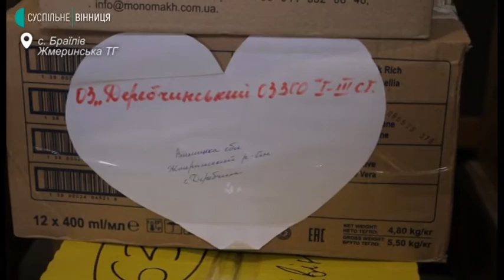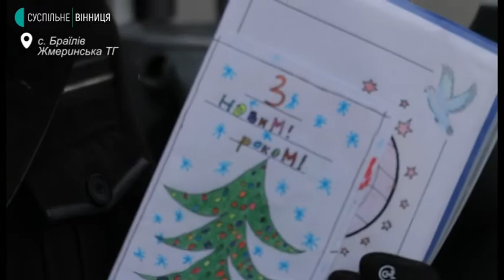Мешканці Жмеринської громади на Вінниччині зібрали три тонни гумвантажу на Схід України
Консервацію, овочі, смалець, сало, солодощі — збирали в Браїлові усією громадою. Три тонни гумвантажу везуть на Схід захисникам і захисницям колишній десантник Микола Окаєвич і священик Олександр Бардецький.  Вантажили пакунки і проводжали волонтерів з оркестром. Кому цього разу везуть подарунки? - Ірина Хоходра знає.